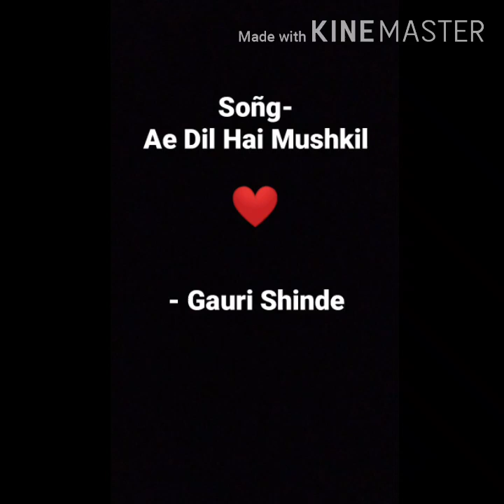Ae Dil Hai Mushkil♥️ l Gauri Shinde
Guys,Use headphones for better experience🙏